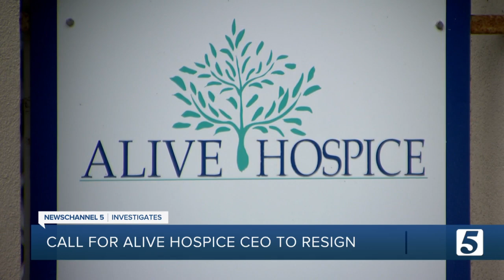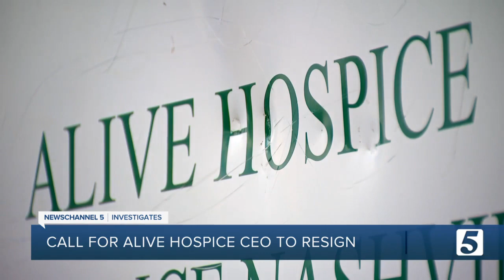Calls have now come for the Alive Hospice CEO to resign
Those wanting to keep Alive Hospice a nonprofit are now calling for the organization's top leader to resign.